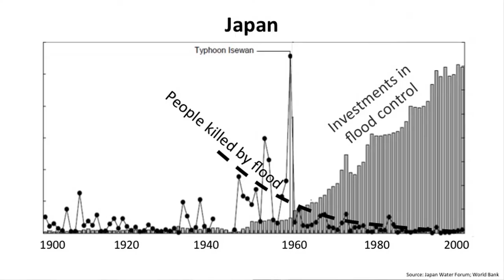IdeasLabs 2013 - Jim Hall - Spotting Weakest Links: Infrastructure Vulnerability & Natural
With growing global losses from natural catastrophes, Professor Jim Hall, from the University of Oxford, says urgent collective action is now needed to manage climate-related risks in infrastructure systems.